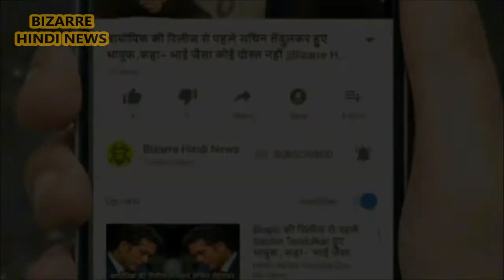सीवर में 22 साल रह रहा है यह कपल, भावुक कर देगी स्टोरी...|| Bizarre Hindi News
Medellin The children should have seen house play in the empty sewer pipe laid out of the house and play it. But a couple has been living in a sewer pipe for the last 22 years. The story of this couple is such that anyone can make others emotional. In fact, Maria Garcia's meeting in Medellin, Colombia's capital was first for Miguel Restrepo. At the time of both of these meetings, both of them had the same status. Both of them were addicted to drugs and this addiction was so much that both of them were thinking of ending their life but the laborers of God were some other. Both left the thought of spending life together and drunken addiction. . And then both of them started living on the streets of Medellín. This place was known for violence and large scale drug trafficking. At that time both of them lived in a sewer, now they have settled here for the past 22 years. They had no family, nor did they have money, so Maria and Miguel became partners and married each other. As a result of their life, they improved greatly, but they never thought of leaving this sewer Did not think in This facility made in Savar has all the facilities. This house comes with electricity, there is a small kitchen in which food is made. The TV is kept on an angle in the house. Looking at this house from inside, it does not seem that it is made in sewer. The couple believes that this place is quite peaceful and that the city's part is far from running.